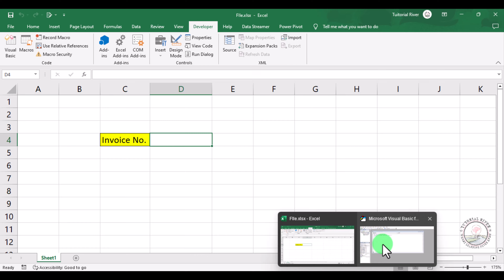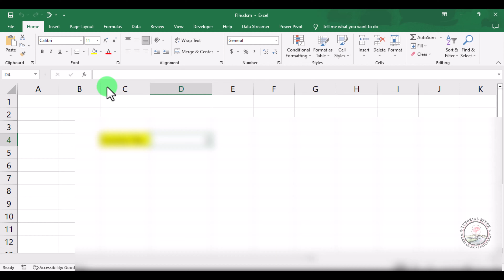How to generate invoice number automatically in excel 2025 | Generate an invoice number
In this video , we demonstrate VBA Macro to auto generate invoice number in Excel every time we open the Excel Workbook.

0:03 Intro
0:20 Go Developer Option
0:30 Write Excel code
0:47 Save Invoice In Excel
1:43 Conclusion